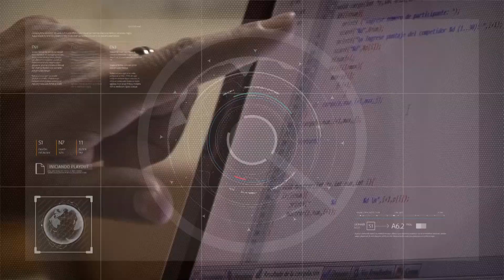Rector viaja a Buenos Aires a tramitar fondos 20/10/2021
Tadeo Berenguer - Rector UNSJ